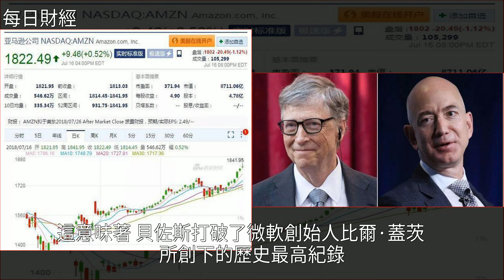亞馬遜淨利暴漲1186%，首富貝佐斯超過馬雲、馬化騰財富之和！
亞馬遜淨利暴漲1186%，首富貝佐斯超過馬雲、馬化騰財富之和！亞馬遜公司,馬化騰,馬雲,蘋果公司,微軟亞馬遜淨利暴漲1186%，首富貝佐斯超過馬雲、馬化騰財富之和！亞馬遜公司 馬化騰 馬雲 蘋果公司 微軟